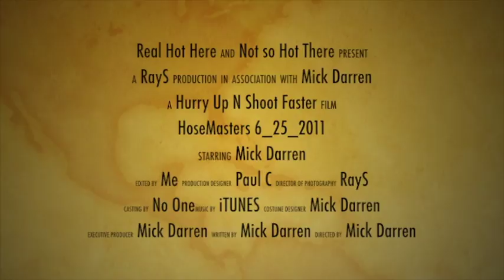MickDarren6_25_2011.mov